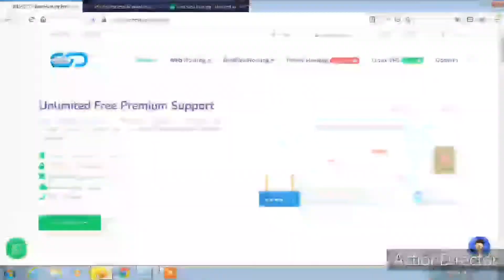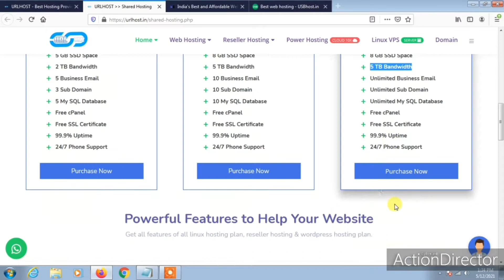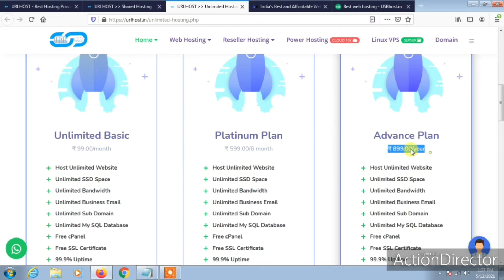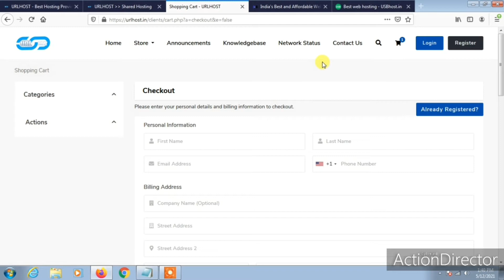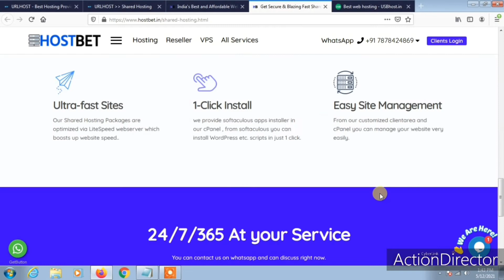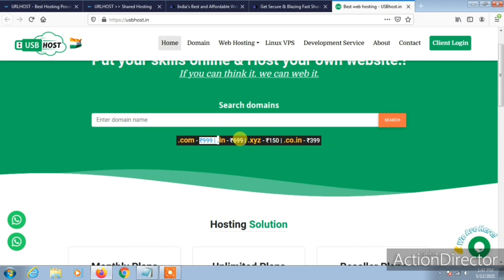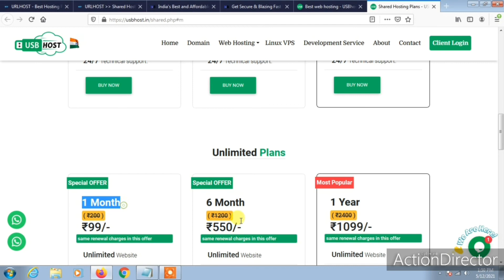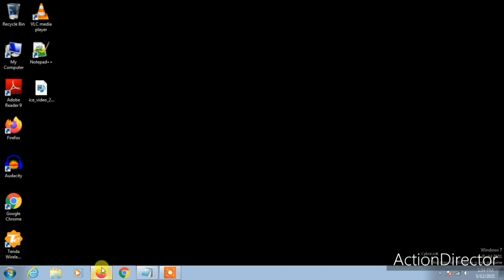Best Top 3 Cheap Price Web Hosting India | Hindi | Gautam Tech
Best Top 3 Cheap Price Web Hosting India | Hindi | Gautam Tech |  The price of this web hosting is very low. Shared hosting starts from just Rs.30/- & unlimited hosting starts at only Rs.99/-

✅ Time Stamp:
Intro : 0:00
Cheap Web Hosting Services Plans : 3:16
Cheap Web Hosting Discount Coupon : 12:06

★ Ask Question

Best Top 3 Cheap Price Web Hosting India
cheap price web hosting
low price web hosting
mewnix hosting review
resellerclub hosting review
milesweb hosting review
prohosty review
mumuhost
cloudpoco hosting review
my global host review
herohosty hosting review
cloudways hostings
cheap domain
lowest price web hosting